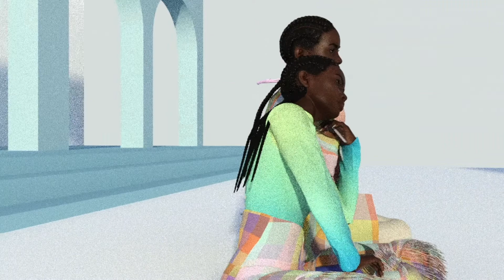ANNAISS YUCRA (онлайн-презентация / online presentation)